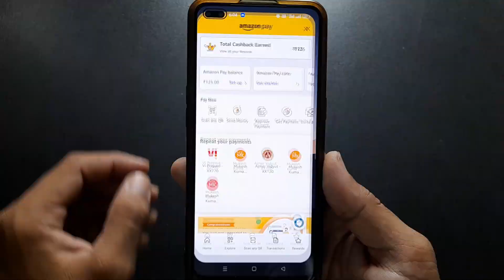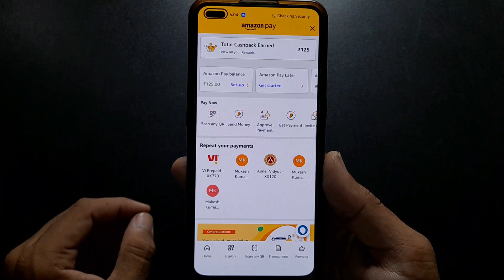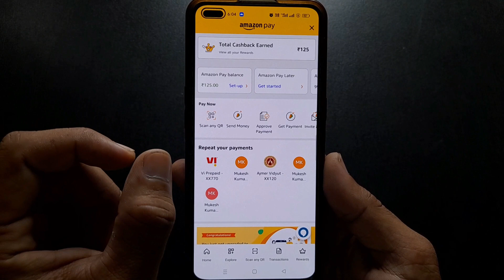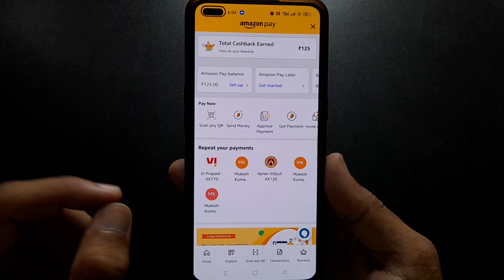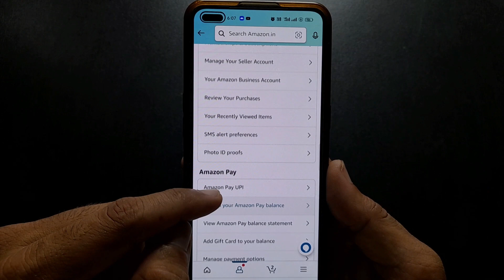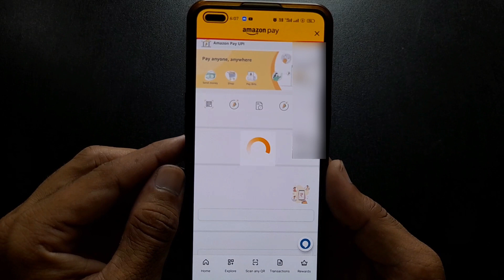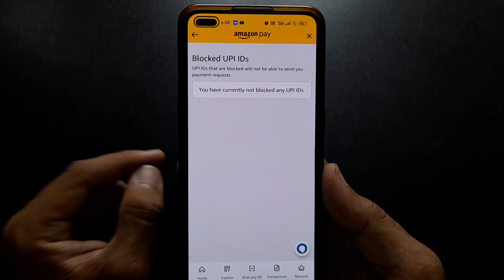amazon pay upi id block problem | Amazon pay upi id block ho gai |Amazon pay upi blocked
Doston agar Amazon pay upi id block ho gai hai aur agar aap usko unblock karna chahte hain to kaise karenge is video ke andar aapko bataya gaya hai.